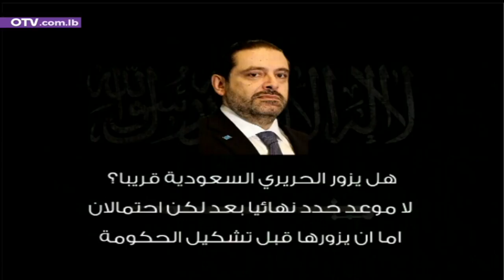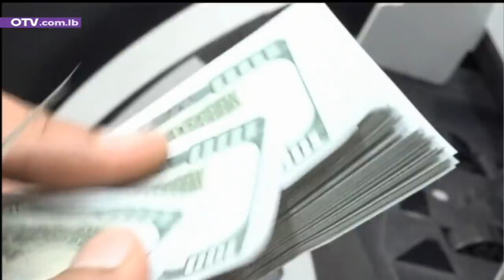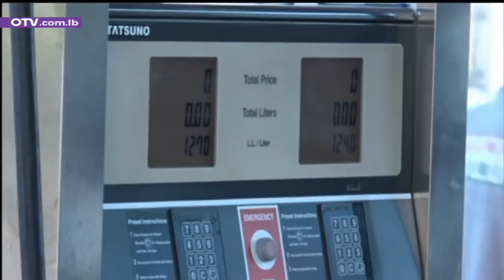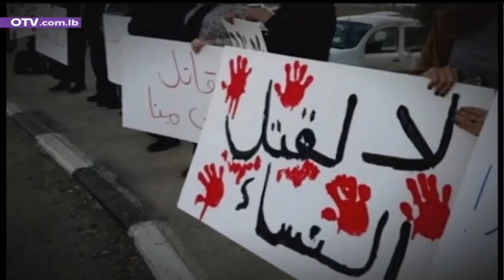نشرة الأخبار المسائية – الثلاثاء 23 شباط 2021 مع نتالي عيسى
أثار موضوع تلقي عدد من النواب اللقاح ضد كورونا زوبعة شعبية وسياسية، وحتى دولية، اليوم: ففيما لوَّح رئيس اللجنة الوطنية لإدارة اللقاح بالاستقالة قبل أن يتراجع، الغضب الشعبي كان عارماً، ولاسيما على مواقع التواصل، في وقت طرح بعض القوى السياسية أسئلة محددة، فيما ندد البنك الدولي بما جرى، ملوحاً بإجراءات. أما الامين العام لمجلس النواب، فشرح تفاصيل ما جرى من وجهة نظر المجلس.
لكن مهما يكن من أمر، الاكيد ان لبنان، شعباً ومؤسسات، كان في غنى عن "جرصة اضافية"، تضاف الى عامل فقدان الثقة بين اللبنانيين وجزء كبير من السياسيين من جهة، وبين المجتمع الدولي والسياسيين عينهم من جهة أخرى.
لكن، كالعادة، من المرجح أن تطوى الصفحة في انتظار زوبعة جديدة، لتبقى الكلمة الفصل للناخبين في اي استحقاق مقبل. فإذا اعتبروا ان ما جرى اليوم، يضاف الى سواه من "الدعسات الناقصة" والاخطاء والخطايا، فليحاسبوا ممثليهم. أما اذا لم يفعلوا، فذلك يعني أنهم متسامحون راضون... والقرار في النهاية يبقى لهم.
غير ان القرار في شأن تأليف الحكومة، لا يبدو بالنسبة إلى جهات معينة قرار اللبنانيين بأي شكل من الأشكال، حيث تمضي الايام من دون أي تقدم، باستثناء مراقبة تقدم المسارات الاقليمية والدولية، علَّ فتاتاً من موائدها يتساقط على ارضنا، فيُطبَخ حكومةً لا يثق اللبنانيون أنها ستكون قادرة على فعل أي شيء، طالما النهج هو إياه، و"التطنيش" على الإصلاح هو العمل الوحيد للغالبية الساحقة من القوى السياسية، التي أهملت مجرد التعليق على مضمون مبادرة رئيس التيار الوطني الحر، الذي طرح الاحد الفائت معادلة "اعطونا الاصلاحات وخذوا الحكومة"، متحدياً القوى السياسية السير سلفاً بقوانين الاصلاح والتدقيق الجنائي... ولكن، على جري العادة، لا حياة لمن تنادي.
غير ان البداية من الزوبعة التي اثارها موضوع تلقيح النواب.